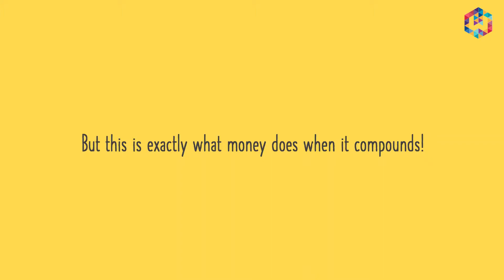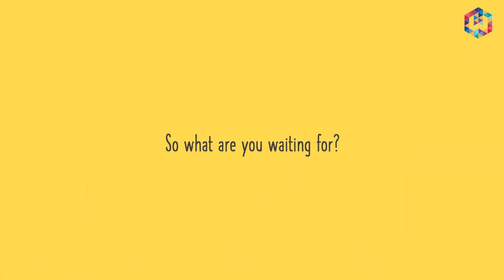What does it mean when money "compounds"?